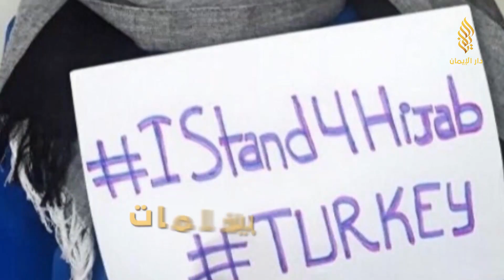هل تعرفين أن لحجابك يوم عالمي! ..